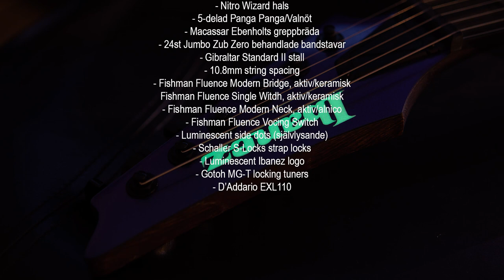Ibanez S671ALB-BCM (demo, playing only).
A short, old, clip with me noodling on the Ibanez S671ALB-BCM model.
All sounds coming from the guitar plugged directly into a Olsson Amplification Little Hill amp. Delay added in my DAW.